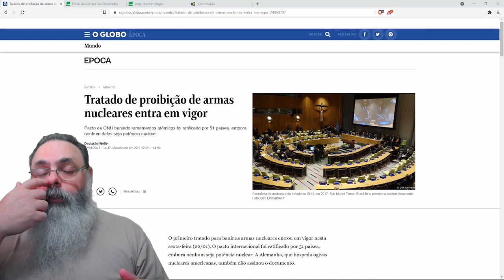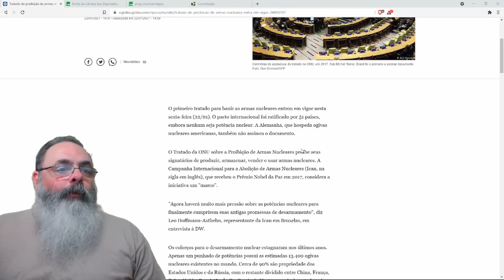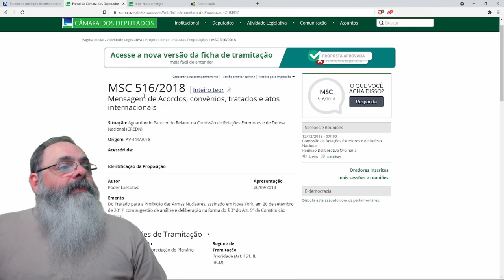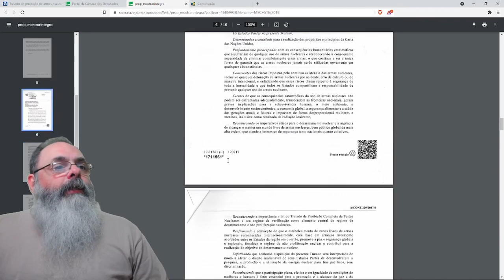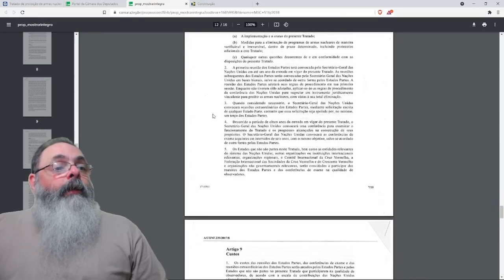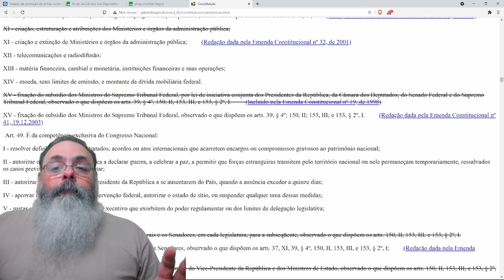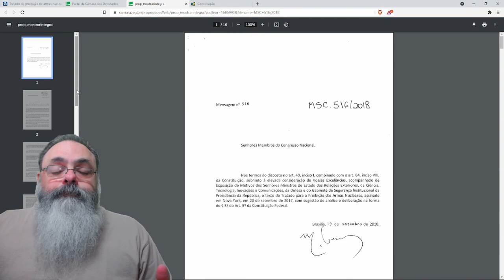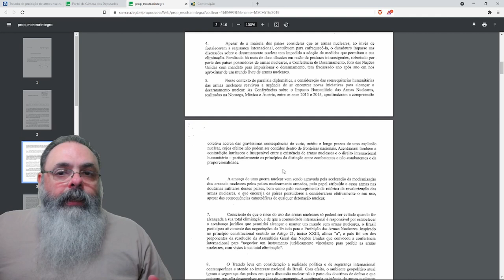Congresso está perto de ratificar tratado de não proliferação nuclear